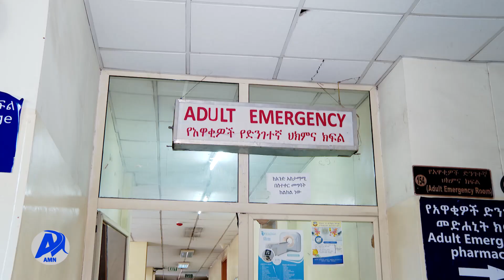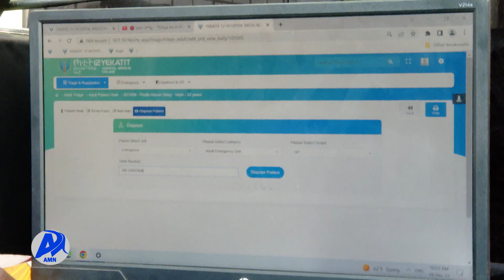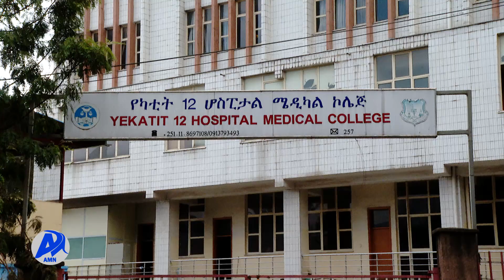AMN Muddee 09, 2015-